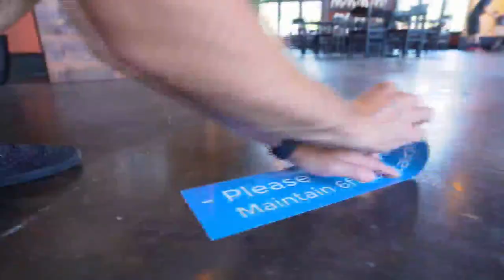Robert Irvine- Restaurant Impossible- Back in Business